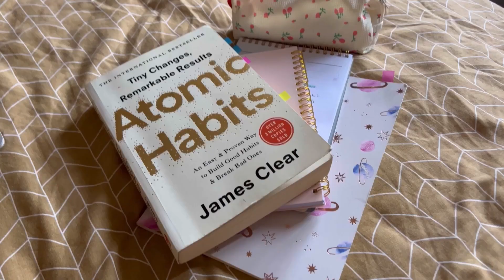استيقظت في الخامسة صباحًا ☀️🩷☕️5am morning Routine | selfcare , skincare ,yoga ,productive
Hola mi amigos what’s up and welcome to a new YouTube video 🍍
Socials:
My small businesses!
FAQ:
✰ Age : 19
✰ Height :162
✰ Location : lebanon